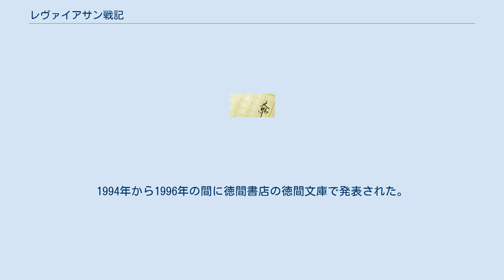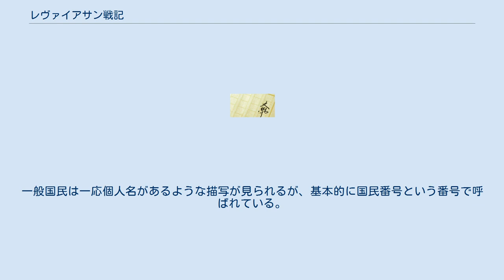レヴァイアサン戦記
『レヴァイアサン戦記』（レヴァイアサンせんき）は、夏見正隆によって著された架空戦記小説。
1994年から1996年の間に徳間書店の徳間文庫で発表された。
全5巻からなる。
 2006年に朝日ソノラマのソノラマノベルスから全3巻の新書版で再刊され、2013年には文芸社の文芸社文庫にて『天空の女王蜂』（てんくうのホーネット）というタイトルで文庫化された。
全3巻。
 なお、徳間書店版と同時期に、本作の続編（姉妹編）にあたる『わたしのファルコン』全5巻がソノラマ文庫から並行して出版されていた。
こちらは現在は朝日ノベルズから全3巻の新書版で再刊されている。
 第二次世界大戦のミッドウェー海戦にて、アメリカ合衆国太平洋艦隊に勝利した大日本帝国は、そのまま連合国と対等な立場で終戦を迎えたものの、戦後の大不況により発生した内戦により利根川を国境として西日本帝国と東日本共和国に分裂してしまう。
その後21世紀に入り、宇宙からの謎の落下物をめぐって戦争勃発寸前になる。
 資本主義の自由主義国家。
首都は西東京。
帝国とは名ばかりで現実の日本同様に身分制度は廃止されているものと思われる。
しかしパロディとして行き過ぎた資本主義をコミカルに描いており、貧富の差という階層社会が形成されている。
天皇を国家元首としているが、実質は立憲君主制で内閣総理大臣が政務を担当している。
かつて東京が分断戦争にさらされたためか、天皇は京都にいる。
 国防体制 西日本帝国軍は陸・海・空の三軍からなっている。
帝国陸軍は文中には90式戦車を主力戦車とするような記述がみられる。
そのほかにはパトリオットミサイル、81式短距離地対空誘導弾（81式短SAM）など、現在の陸上自衛隊装備と共通する部分も見られる。
 帝国海軍は世界最大の戦艦『大和』や太平洋戦争（作中では太平洋一年戦争）時代の航空母艦5隻など、世界有数の装備を保有している。
空母の艦載機は川崎重工がライセンス生産したF/A-18 ホーネットを採用している模様。
その他、攻撃型潜水艦「さつましらなみ」や対潜フリゲート「瑞穂」など、多数の艦艇を保有している。
「群青」、「新緑」の2隻のイージス艦はアメリカのタイコンデロガ級イージス巡洋艦を購入、もしくはライセンス生産したものと思われる。
 帝国空軍は航空自衛隊と共通している装備があり、F-15J イーグルやF-1がその代表的な例である。
また、対地攻撃・対艦攻撃などの戦術作戦を行うF-15E ストライクイーグル、航空機の管制・空中警戒を行うE-3 Aセントリー AWACSも保有している。
特徴的なのは硫黄島空軍基地に配備されている衛星高度戦闘機VX-708Aで、これらは後述の東日本宇宙空母の領空侵犯に対処すべく配備されている。
 帝国陸軍には国家安全保障局があり、主に情報戦を担当している。
 政府一般 西日本政府は基本的に現実の日本国政府と変わりないものと思われる。
ただし、防衛省は国防総省となっている。
外務省と国防総省が大蔵省と対立している雰囲気をにおわせる1シーンが見られる。
また基本的に西日本帝国の官庁は年功序列と思われる。
1巻の文中に海軍省という記述が見されるが詳細は不明。
また、国税庁は独自の武装組織「武装税務徴収隊」を持っており、避難する住民の進路を封鎖して臨時の特別確定申告徴税所を設置し、強引に徴税できるほどの権限が与えられている。
 国民生活 帝都西東京にある六本木では高級クラブで財閥などの金持ちが遊んでいる描写があることから、やはり政財界の圧力が感じられる。
帝国総理大臣の木谷信一郎が私学助成を全廃したため、全国の私立大学が首都圏の名門校を除いて軒並み倒産し、国公立大学や生き残った私学の競争率が恐ろしいほど上昇、授業料も医学部にいたっては80倍という異常な状況になっている。
また、自動車税や罰金なども非常に高額に設定されており、駐車違反にいたっては1回で100万円、それも1時間おきに100万円ずつ上乗せされていくため1日の最高額が2,400万円という超高額罰金システムとなっている。
 社会主義国家。
「暫定首都」は新潟。
平等党（現実世界の東側諸国における共産党や労働党に相当）が一党独裁体制を採っている。
「暫定首都」とは、東日本がいずれは西日本帝国を占領し、東京を首都とするという願望をあらわにしている。
 国防体制 東日本人民軍は陸・海・空の三軍と平等党警護隊、議事堂警護隊という...